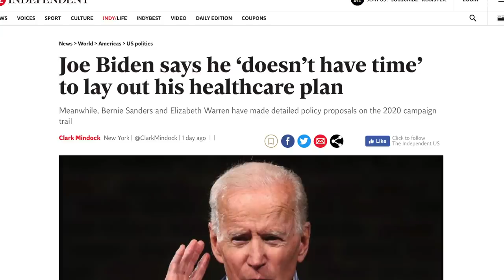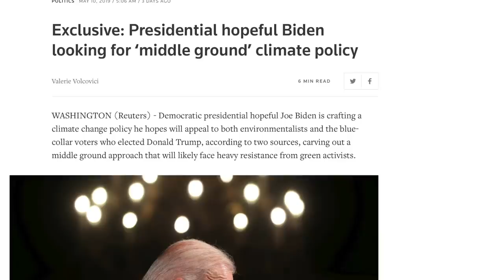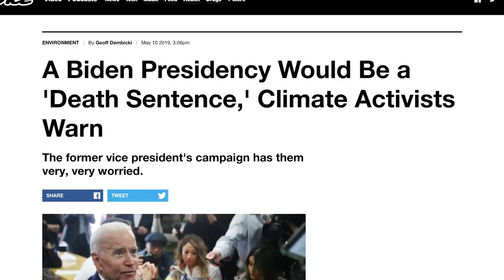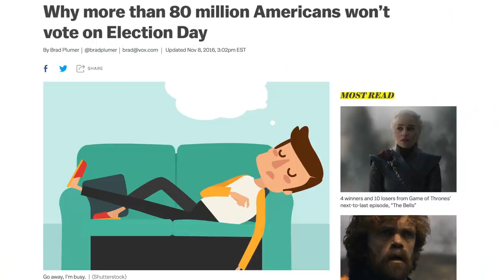Joe Biden Can't Stop Putting His Foot in His Mouth, Angering His Own Base